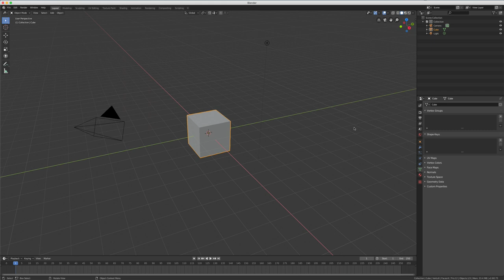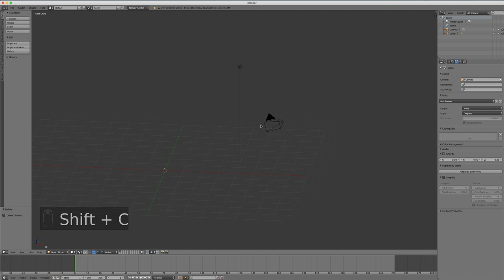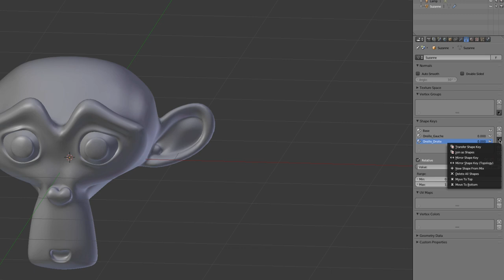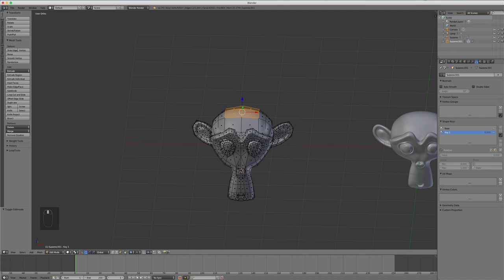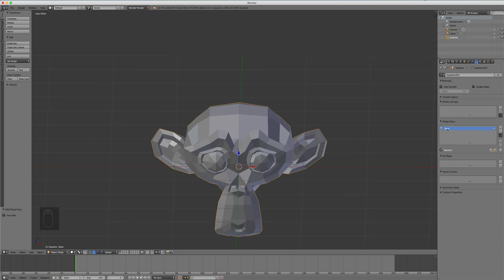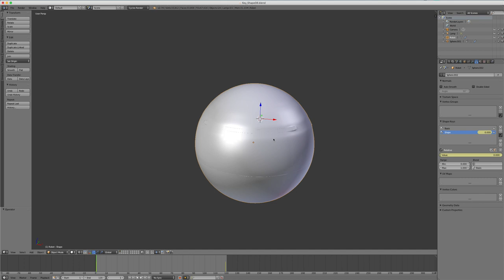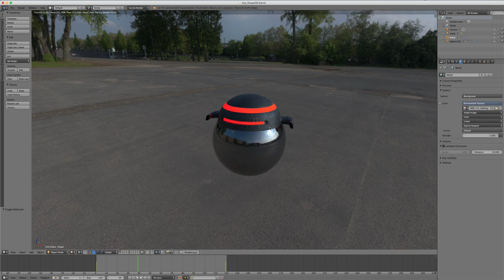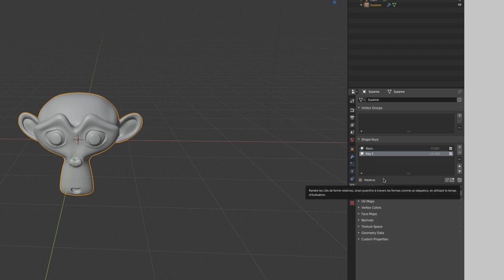Blender - 54 - Shape Keys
Sur cette vidéo, nous allons voir en détail comment utiliser les Shapes Keys que cela soit sur Blender 2.7x ou Blender 2.8, je vous monterais différentes façons de modifier votre forme avec toutes les options disponibles.

Puis comme d’habitude , je vous expliquerais comment j'ai fait pour partir d'une sphère afin d'arriver à un petit robot.